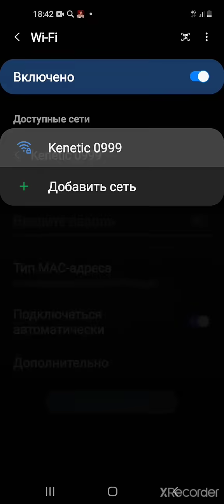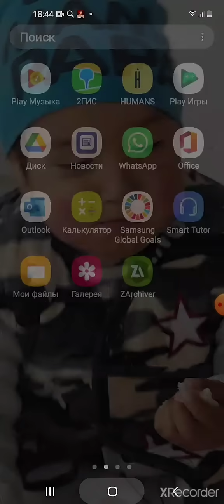vayfayga parolsiz ulanish(3)